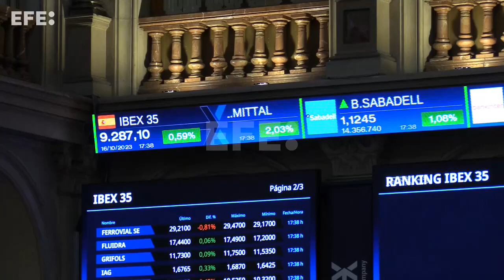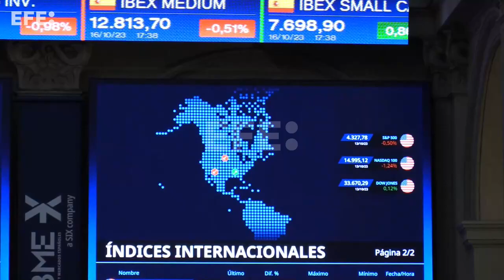La bolsa española repunta el 0,59% pero no recupera el nivel de los 9.300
Madrid, 16 oct (EFECOM).- (Imágenes: Altea Tejido).- La Bolsa española ha subido este lunes el 0,59 %, aunque ha terminado por debajo de 9.300 puntos al no rentabilizar el avance superior al 1 % de Wall Street, según datos del mercado.